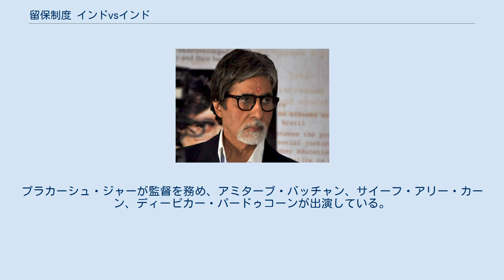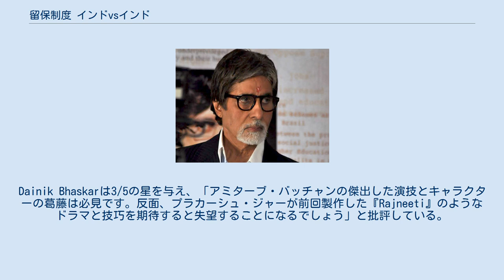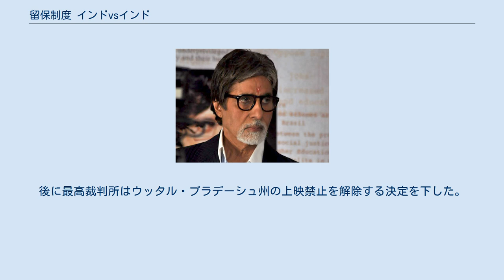留保制度 インドvsインド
マディヤ・プラデーシュ州で製作された映画作品
シャンカル＝イフサーン＝ロイの作曲映画
リライアンス・エンターテインメントの作品
『留保制度 インドvsインド』（りゅうほせいど インドたいインド、原題：Aarakshan）は、2011年に公開されたインドのドラマ映画。
プラカーシュ・ジャーが監督を務め、アミターブ・バッチャン、サイーフ・アリー・カーン、ディーピカー・パードゥコーンが出演している。
インド政府が高等教育機関への入学や公務員採用に関して低級カーストの優先枠を制定した留保制度を題材にしている。
 2011年1月15日から撮影が開始された。
プラカーシュ・ジャーはキャスティングを終了させていたが、この時点で主役は決まっていなかった。
当初はアジャイ・デーヴガンが検討されていたが、彼は『Golmaal 3』『Singham』などのスケジュールが多忙だったため辞退し、代わりにサイーフ・アリー・カーンが起用された。
彼は撮影のためにサンスクリット語を学ぶことになった。
カーンとアミターブ・バッチャンは撮影のためにビハール州のスーパー30創設者アーナンド・クマールから数学を学んでいる。
撮影はボーパールのウッパル湖とオリエンタル科学技術研究院のミナル・レジデンシーで行われ、3月上旬に終了した。
 公開初日の座席占有率は50-70%、デリーでは60-70%を記録した。
パンジャーブ州、ウッタル・プラデーシュ州、アーンドラ・プラデーシュ州では上映禁止となったものの、公開初日の興行収入は4470万ルピーを記録した。
公開週末の興行収入は1憶8330万ルピーとなり、公開第3週には3000万ルピーの興行収入を記録し、累計興行収入は4億ルピーを超えた。
公開第4週には累計興行収入は4億2380万ルピーを記録し、公開第5週の累計興行収入は4億2430万ルピーを記録している。
 海外市場の興行収入は芳しくなく、公開初週の記録はイギリス7万6000ポンド、北米34万5000ドル、アラブ首長国連邦19万ドル、オーストラリア8万2000ドルとなり、合計興行収入は90万ドルだった。
イギリスでは公開第3週の累計興行収入は16万8662ポンド、オーストラリアでは公開第2週の累計興行収入は14万2193ドルを記録した。
興行成績は失敗したと見られている。
 アミターブ・バッチャン ザ・タイムズ・オブ・インディアのニカット・カズミは3/5の星を与え、「悲しい。『留保制度 インドvsインド』は留保制度を扱う映画として、前半は心を揺り動かします。しかし、インドの教育システムの苦難を乗り越えるオムニバスとしては仕損じています」と批評している。
インディア・ウィークリーのシヴァーシュ・クマールは3/5の星を与えている。
Dainik Bhaskarは3/5の星を与え、「アミターブ・バッチャンの傑出した演技とキャラクターの葛藤は必見です。反面、プラカーシュ・ジャーが前回製作した『Rajneeti』のようなドラマと技巧を期待すると失望することになるでしょう」と批評している。
中央映画認証委員会委員長のリーラー・サムソンは教育について良い映画とする一方、「政治的に厄介な問題を引き起こす」と述べている。
 カーンプルの複数の不可触民グループはサイーフ・アリー・カーンが不可触民の役を演じたことに抗議した。
彼らは藩王家の血統であるサイーフ・アリー・カーンが不可触民を演じることは、コミュニティに対する侮辱だと主張した。
 映画はパンジャーブ州、ウッタル・プラデーシュ州、アーンドラ・プラデーシュ州で上映禁止になった。
パンジャーブ州政府は、映画のいくつかのシーンや会話が同州のコミュニティから反発を招く可能性があると考え、上映を禁止した。
ウッタル・プラデーシュ州では法律問題を引き起こす可能性があると判断して2か月間の上映禁止を決定した。
 指定カースト・指定部族に関する全国委員会(NCSC)は映画が不快なコンテンツであるという苦情を受けて映画を鑑賞した。
委員長P・L・プニアは「映画のテーマは不快なものではないが反カーストや留保制度への批判的内容が含まれている」と述べたが、「U/A」の評価を与えた中央映画認証委員会は「ジャーの表現の自由を守るべき」と主張した。
こうした騒動に対して、ジャーは反発を防ぐために「不愉快なシーン」の削除を決定した。
ジャーとプロデューサーは3州の...